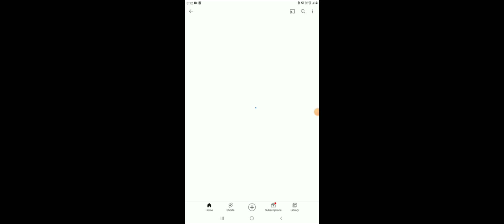THANK YOU ALL!!😎😊😊❤️!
DAILY SHORTS ULPOAD STARTS FROM 13 OCTOBER 2023!!✌️🔥